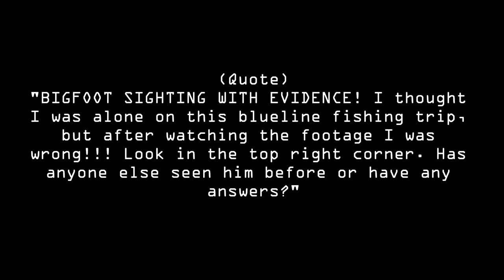Fisherman Films Bigfoot - Original Video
Source

Music